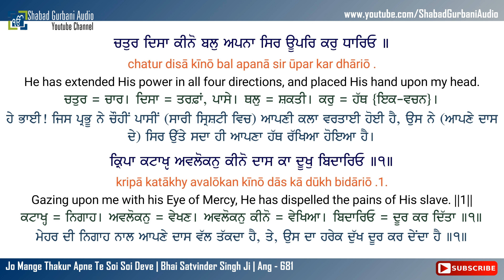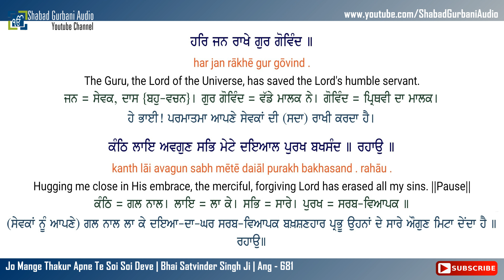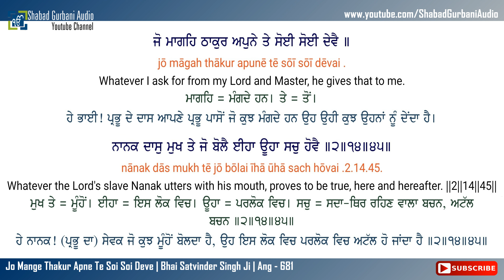Jo Mange Thakur Apne Te | Bhai Satvinder Singh Ji | Punjabi , English Lyrics & Meaning | 4k 60fps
Jo Mange Thakur Apne Te Soi Soi Deve || Bhai Satvinder Singh Ji || Ang - 681 || Punjabi , English lyrics & Meaning || 4k (UHD 60 FPS) Video || Shabad Gurbani Kirtan || More Video's